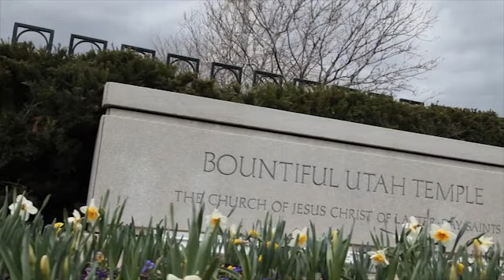Clay & Kaley - Bountiful Temple (Sound Image Productions)